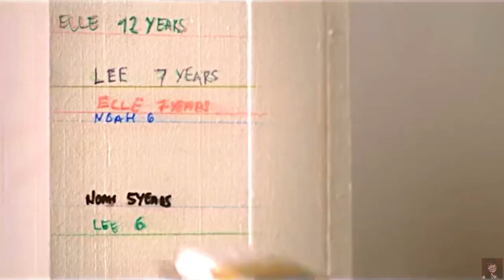Elle, Lee & Noah | Another Love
The chemistry between Elle and Lee is BEYOND (but i love noah too)

Please watch in 1080hd for better resolution.

Fandom: The Kissing Booth [1-3]
Characters: Elle, Lee and Noah
Song: Another Love - Tom Odell
Coloring: rubyred

dedicated to my friend aka twisted sister, malu pinho.